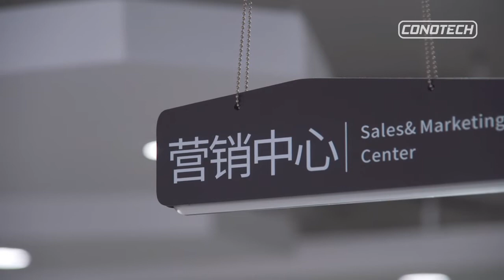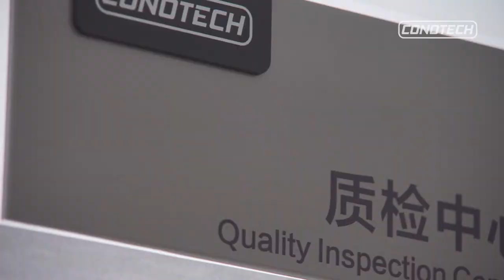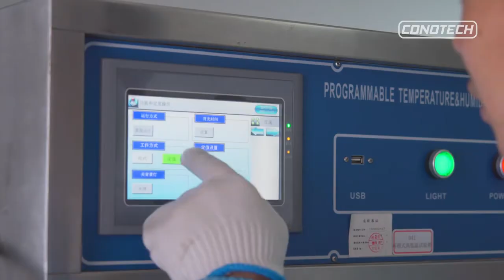Conotech Company Introduction Video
Hubei Cono Technology Co.,Ltd is a leading designer and producer with an international reputation in the field of thermal imagery for nature, law enforcement and surveillance applications. Its product range covers thermal imaging monocular, thermal imaging rifle scope, thermal imaging front attachment, thermal imaging goggles and accessories like lens, thermal modules, and all adaptor mounts and rings.